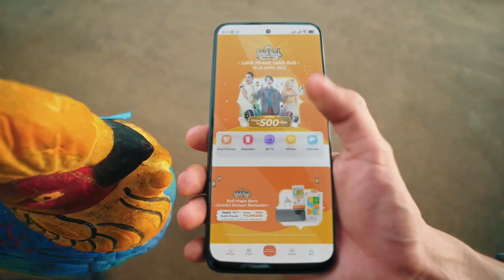Xiaomi JadiLebihBaik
Take a look at this cool collaboration with Xiaomi!
Xiaomi bikin Ramadhan JadiLebihBaik!

Client: Xiaomi
Agency: TBWA

Executive Producer: Fiully Santini
Producer: Hamam Firdaus
Director: Fathur Ridwan
DP: Putra Dendang

PA: Addi Kurniawan & Kina
Unit Manager: Yusuf Merantau
1st Asst Director: Muhamad Iqbal Zamani
2nd Asst Director: Hirandi Pratama
Art Director: Hariyansyah
Wardrobe: Kenni Kai
Casting Director: Keke

Offline Editor: Tomy
Grading: @prodigihouse_jakarta
Online Editor: Yogie Gilla Gollas @yogiegilagollas
Audio Post Studio: @studiomimpi

Terima kasih kepada semua pihak yang telah terlibat dan menghasilkan karya yang luar biasa!